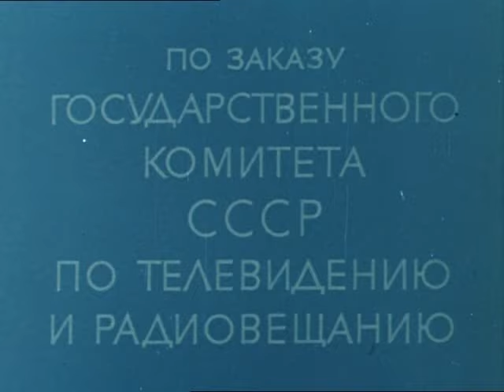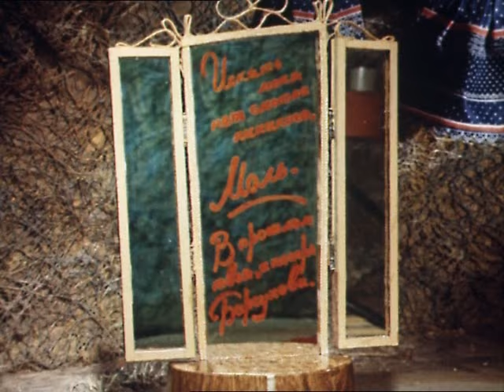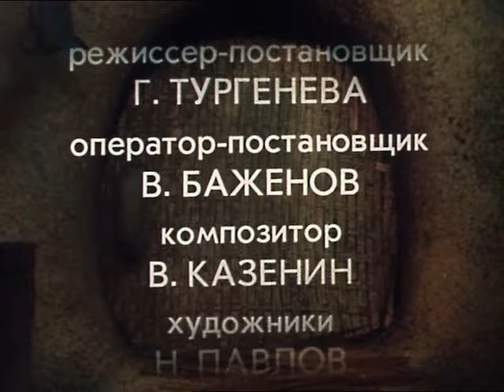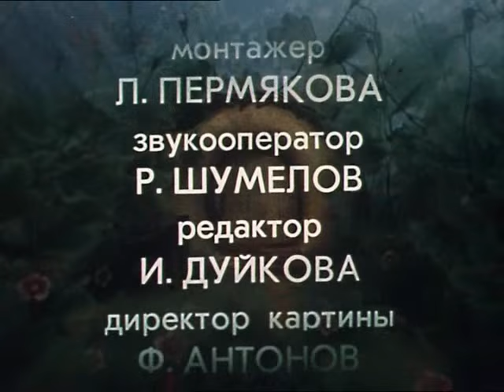Белая бабочка (1981 год) мультфильм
Решил однажды Тушкан Тушканыч жениться. Он был давно влюблен в девушку на фото, которое всегда носил с собой, но вот похожих в жизни не встречал. Тетушка Сова посоветовала ему искать невесту в родном лесу, не мечтая о далеких красавицах. Тушкан послушался совета и отправился на поиски своей невесты. «Белая бабочка» — мультфильм по мотивам одноименной сказки Евгения Пермяка.